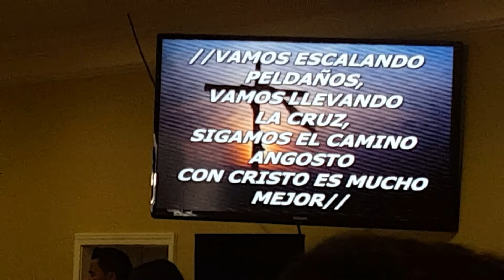Coros Pentecostales, Iglesia de Dios Pentecostal, Gallatin, TN. 04082018